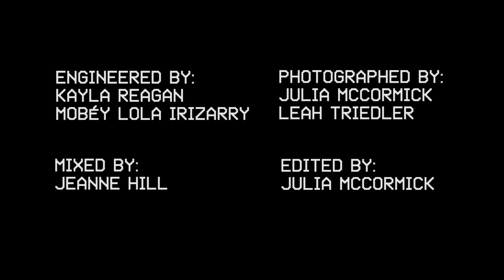WOBC-LFSB 707: Black Belt Eagle Scout - My Heart Dreams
Black Belt Eagle Scout performs on Live From Studio B on WOBC 91.5 FM Oberlin College & Community Radio. for videos and audio of this session and more, and tune in every Sunday at 2-3pm ET to hear music from in and around the Cleveland-area, broadcasting live at 91.5 FM and wobc.org.